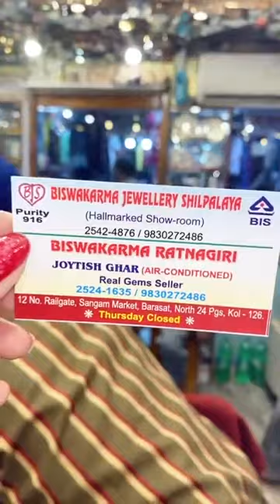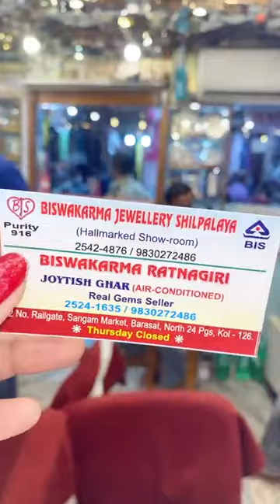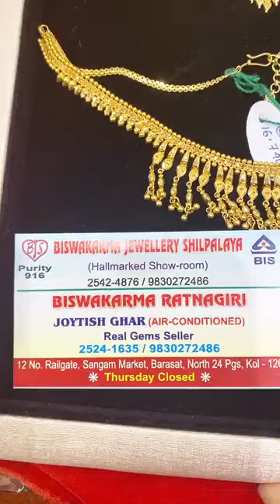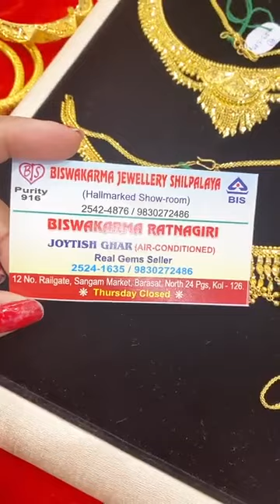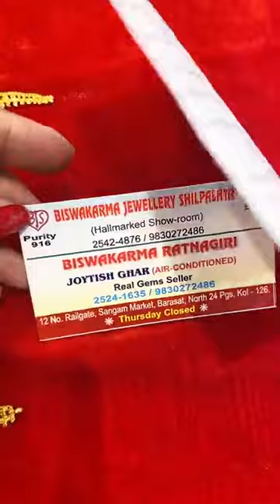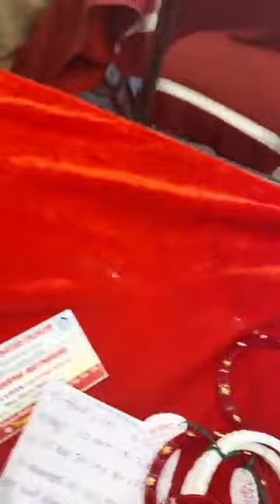Biswakarma Jewellery Shilpalaya Live 25% Off Offer🔥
25% Off on Making Charges from 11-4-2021 to 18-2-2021
My Wearing Items
Tikli 6 Gms+ 33,300/- (Approx)
One pair chuur 66 Gms Rs. 3,60,400/-(Approx)
Bala 30 Gms+ Rs. 1,65,200/-(Approx)
Long Chain 75 Gms+ Rs. 4,13,000/-(Approx)
Fancy Chokar 28 Gms Rs. 1,51,850/-(Approx)
Pasha Finger Ring 6 Gms+ Rs. 34,900/-(Approx)
Butterfly Finger Ring 6 Gms Rs. 31,500/-(Approx)
Big Kan Bala 13 Gms Rs. 69,800/-(Approx)
Biswakarma Jewellery Shilpalaya🔥
Our Shop Address :
Biswakarma Jewellery Shilpalaya
Barasat Near Colony More Hanuman Mandhir
Kolkata 700126
Our channel is about Hallmarked Gold Jewellery 22 Karat Crafted in Kolkata. We cover lots of cool stuff such as Jewellery Designs , Our shop information and Light Weight Gold Designs that fits your budget.
About Biswakarma Jewellery Shilpalaya
1.Biswakarma Jewellery Shilpalaya is one of the most popular Jewellery Showroom in Barasat selling ornaments from the year of
2.Biswakarma Jewellery Shilpalaya is most popular for lightweight and beautiful jewelry. Biswakarma Jewellery Shilpalaya is one of the most popular Jewellery Showroom in Barasat selling ornaments since 2000.
The finest 916 grade Hallmarked gold is used in our jewelry. It will shine for many years to come.
Gift yourself or someone you love from us. We provide fashionable and lightweight jewelry Hallmarked Gold 22KT. You also get home delivery within India when you place the order online by Bank transfer or Google Pay, Credit Card EMI or UPI payment.
Why Biswakarma Jewellery Shilplaya is more popular?
1. We have a cheap and stylish design that is perfect for your budget. We are always ready for you, whether it is a gift for Mom or Dad or yourself.
2. Repairs are also provided by us to our customers. The old gold exchange is something that we do.
3. The customer's favorite destination is Biswakarma Jewellery Shilplaya, which is why our designs are lightweight.
4. We are having all kinds of methods of jewellery that fits every occasion.
5. Our jewellery is always Hallmarked 916 22KT.
We at Biswakarma Jewellery Shilpalaya sell only genuine 916 BIS Hallmarked Gold jewellery for attractive prices. A warm glow of confidence in buying Gold jewellery from us. From rings to bracelets to necklaces and earrings, you can choose from a wide range of collections.
Order online today.